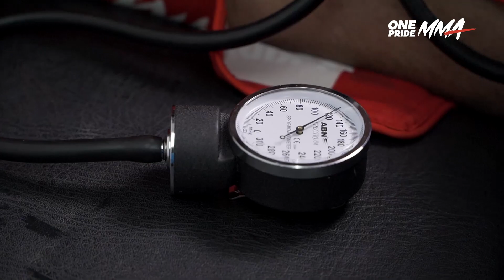FIGHT NIGHT 62 ‘A NEW SENSATION’ 2 HARI LAGI!!! | COUNTDOWN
Jakarta, tvOnenews.com - Halo Sobat One Pride! 2 hari lagi keseruan Fight Night 62 akan sobat rasakan. So jangan kelewatan, tonton live jam 22:00 WIB di ANTV dan bisa dateng langsung ke Tennis Indoor Senayan Jakarta